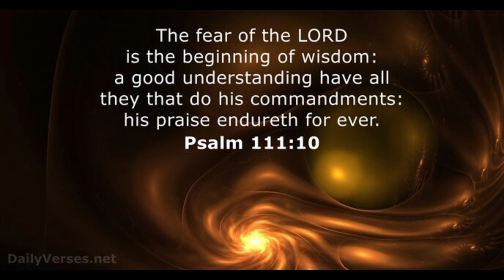Can Overthrow Disc Golf Coach Me to 900 at New London?? | Playing My Bucket List Courses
My Chasing 900 series now takes me to the toughest course on the east coast!  Can Josh work a miracle and coach me to 900 at NLTDGC golds!?  Let's find out!